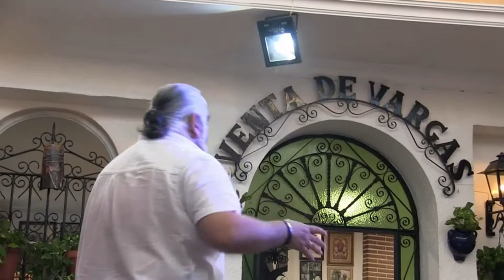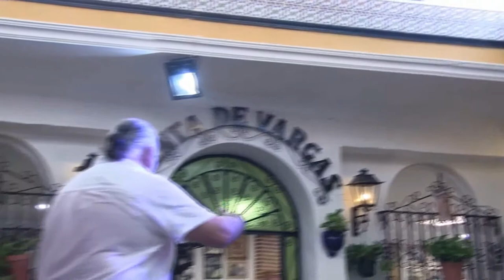San Fernando (Cádiz) JAVIER BEY Venta de Vargas FANDANGOS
Al cante: Javier Bey
A la guitarra: Gabino Pérez